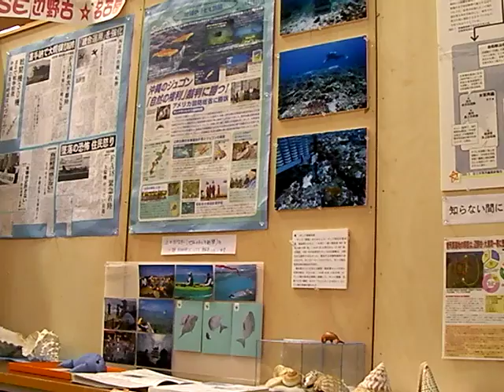戦争展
線に関するいろいろなことを展示して、考える催し。